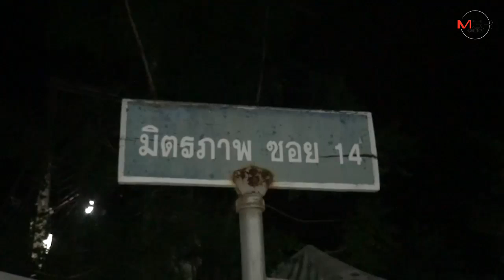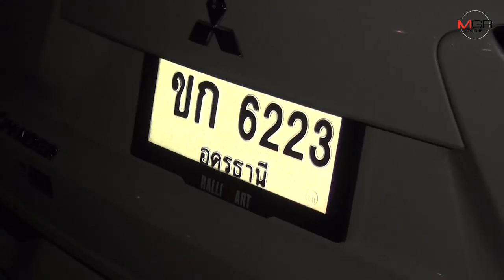วุ่นอยู่นาน!พาน้องหมาไปงานวันเกิด ปล่อยรอในรถแสนซนล็อครถขังตัวเอง